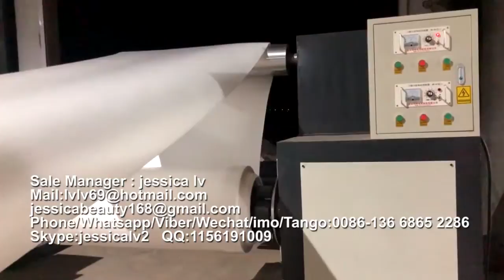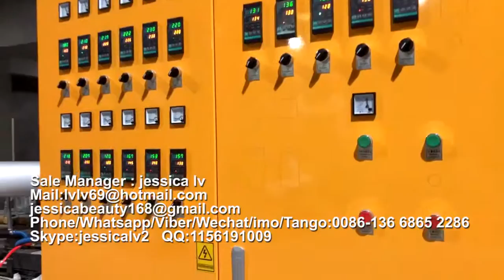New Type Eps Foam Take-Out Containers making machine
Sale Manager : jessica lv
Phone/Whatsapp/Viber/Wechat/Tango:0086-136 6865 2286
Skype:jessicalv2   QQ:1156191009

Product Type: Pulp Tableware Machine
Processing Type: Pulp Molding Machine
Place Of Origin: Shangdong, China
Approval: CE
Warranty: 12 Monthes
Platen size: 1350*1250 mm /1550*1250  mm
advantages :
1. Raw material: virgin fiber, wood pulp, grass pulp, bamboo pulp or bagasse pulp or straw pulp
2. Automation: Fully-automatic control
3. Quality standard: CE
4. 100% environmentally production process.
5. Engineers available to service machinery overseas
process:

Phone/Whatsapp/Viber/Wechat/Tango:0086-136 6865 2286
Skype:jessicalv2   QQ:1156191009